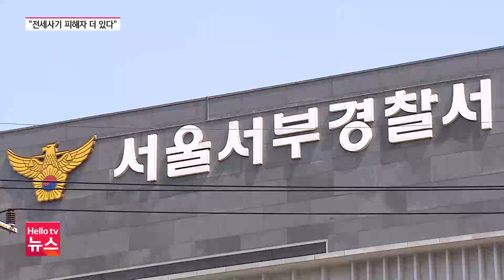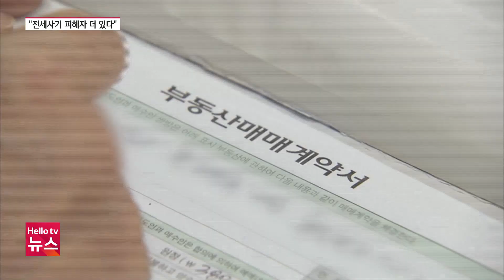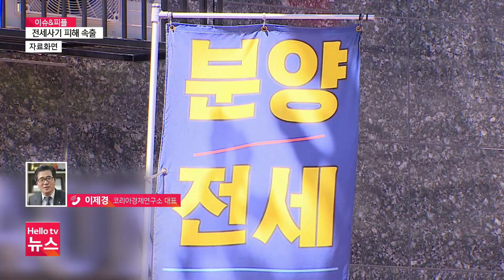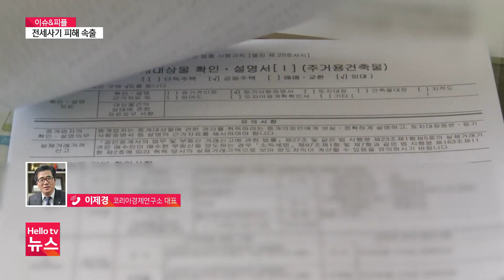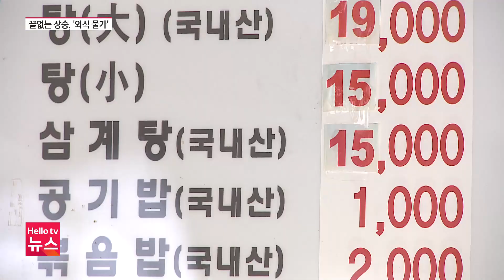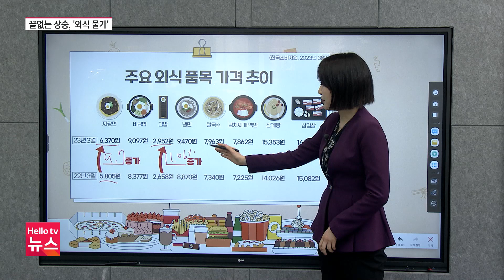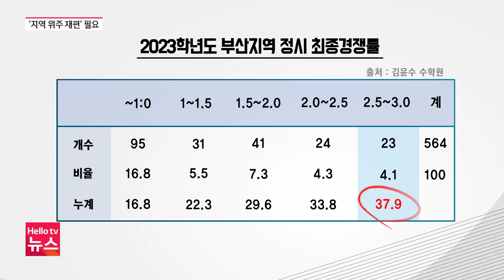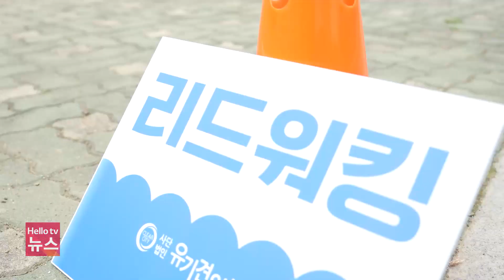헬로TV뉴스 서울 5월 2일(화) 23년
1. '은평구 전세사기 피해 규모 더 늘어날 듯'
2. 냉면 한 그릇이 만 원? 외식 물가 ′고공행진′
3. 양천마라톤대회 4천6백 명 달린다